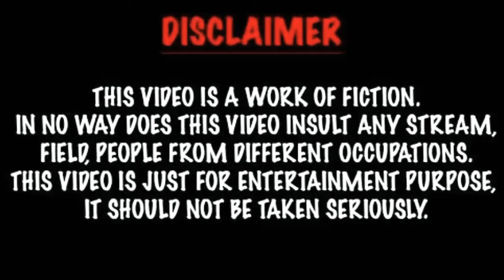Jung in Sun (upcoming drama)Lifestyle 2020,Biography,Net Worth,Facts,BF,And More, |Crazy Biography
Jung in Sun (upcoming drama) Lifestyle 2020, Biography, Net Worth, Facts, Age, Boyfriend, And More
|Crazy Biography |